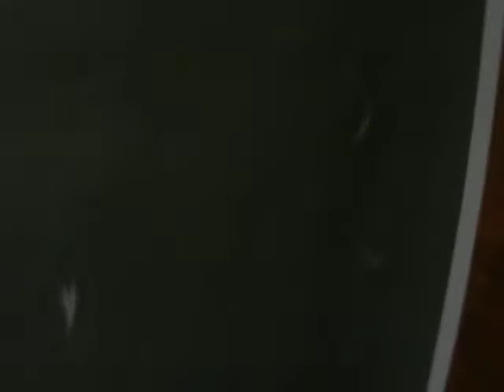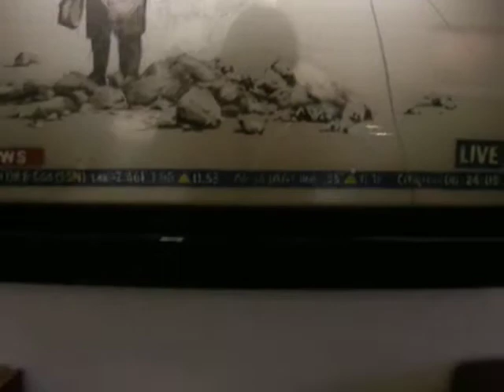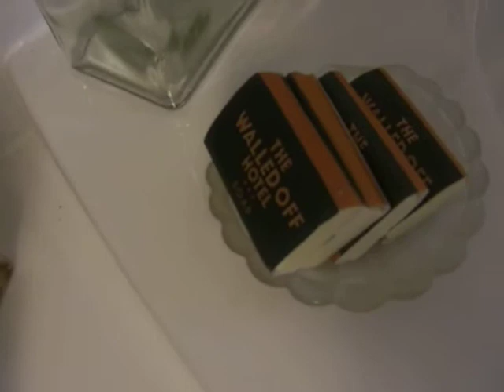My initial walkaround in the Banksy Suite, Walled Off Hotel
I filmed 2 walk around videos, this was actually my first at the Banksy Suite. My initial exciment and fascination is more evident here.  There is an eerie juxtaposition with the fading light at sunset, the call to prayer outside and the sentry tower and wall of separation.
licensing: credit channel and email wangmz_oz (at) yahoo.com.au